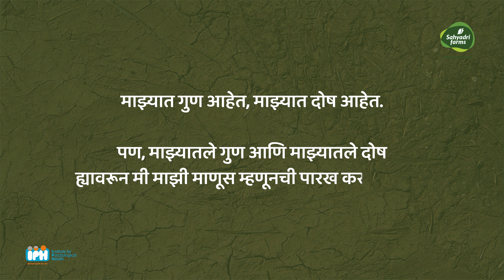कर्ता शेतकरी ।भाग १२ ।‘मानस प्रतिमा म्हणजेकाय?’ ।सह्याद्री फार्म्स ।IPH । ABP माझा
गेल्या भागात आपण तटस्थ आणि भिडस्त असे स्व-प्रतिमेचे दोन खांब पाहिले, या भागात आपण
पुढील दोन प्रकारांविषयी जाणून घेऊया, ते म्हणजे आग्रही आणि आक्रमक.
ज्याप्रमाणे तटस्थ आणि भिडस्त आपल्यामध्ये अधून मधून दिसतात
तसेच आग्रही आणि आक्रमक सुद्धा दिसतात का? त्यांना कसे ओळखायचे?
जाणून घेऊया सह्याद्री फार्म्स प्रस्तुत, आवाहन / आय. पी. एच. निर्मित
‘कर्ता शेतकरीच्या’ या भागात, राजकुमार तांगडेआणि डॉ.आनंद नाडकर्णी यांच्या संवादातून.